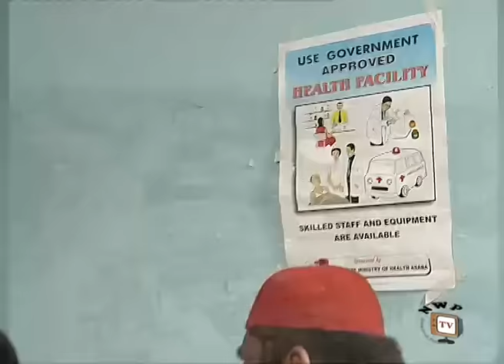Tears of Sacrifice - Nigerian Nollywood Movie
Now showing on Nollywood Picturestv is this magnificent romance that plays on every emotion. The relationship between Mary (Monalisa Chinda)a young beautiful lady and Desmond(Jim Iyke) a handsome gentleman greatly defines love as beautiful thing that everyone could ever wish for.Theirs was indeed a sweet love affair sailing swiftly and gently, until Mary's secrets of the past crept up turning everything into a love with complicated consequences; thus ruining everything she and Desmond hold dear. A very sweet romance soon turned tragic.
Nollywood movies starring: Pete Edochie,Jim Iyke, Monalisa Chinda and Geraldine Ekeocha.
Producer: Chibueze Ucheama
Director: Emeka Rodstick
Company: Chez International